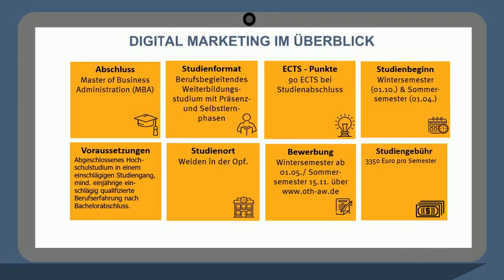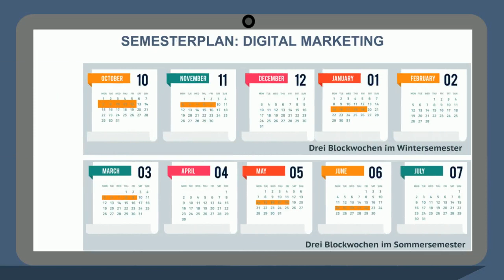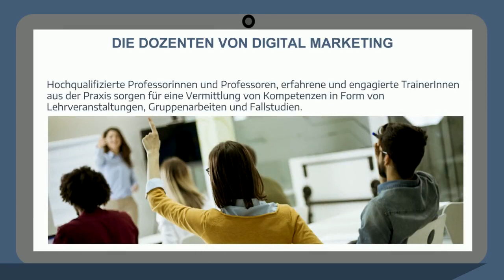Masterstudiengang Digital Marketing MBA berufsbegleitend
Google, Facebook, YouTube, Twitter, Instagram? Diese erfolgreichen Marketinginstrumente sind aus Unternehmen und Organisationen von Online-Riesen nicht mehr wegzudenken. Ganz klar: Die Zukunft des Marketings ist digital. Begibt dich mit uns auf deine digitale Reise und bewirb dich für den berufsbegleitenden Studiengang Digital Marketing (MBA).